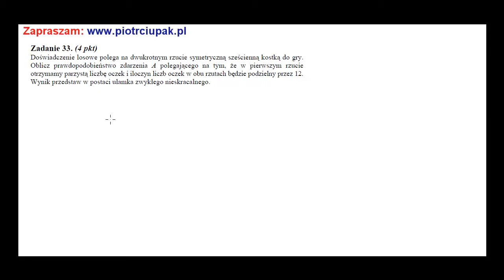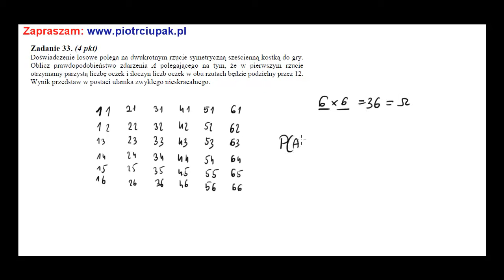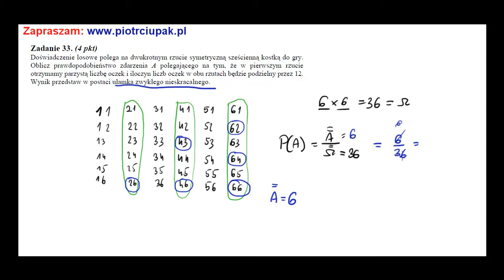Zadanie 33 Matura maj 2010 CKE